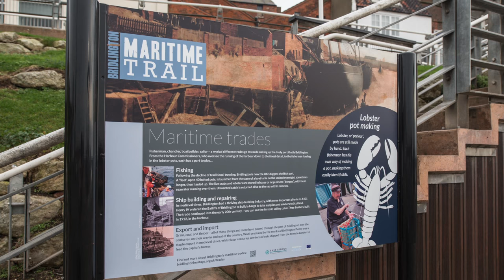Official unveiling of the Gansey Girl Statue at Bridlington Harbour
This video is about Gansey Girl Statue